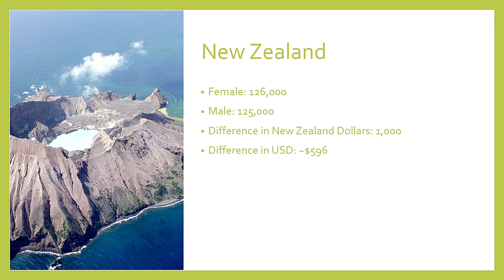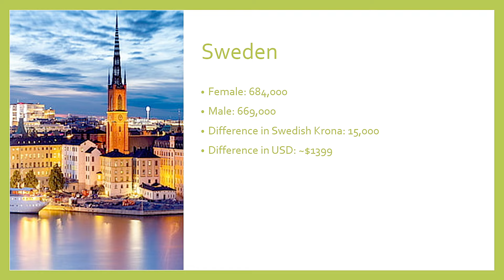Want a Higher Salary? These 2 Countries Pay Women More Than Men in Project Management